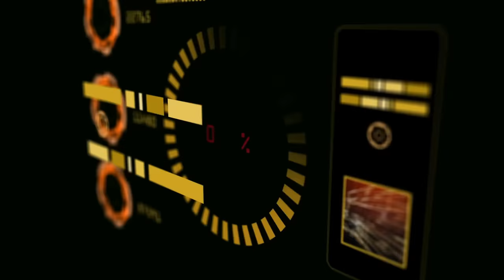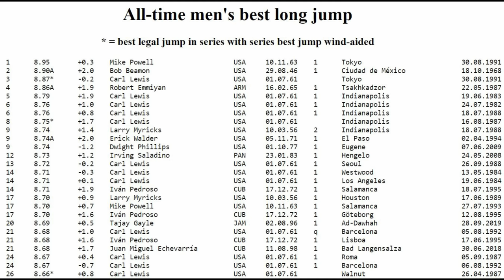THE IMPOSSIBLE JUMP! || 9.00 METERS! *(29 FEET, 6 INCHES)*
9 meters.  29 Feet, 6 inches.  Throughout the past century, many athletes have gotten close, but nobody has managed to achieve this mark.
Will it ever happen?